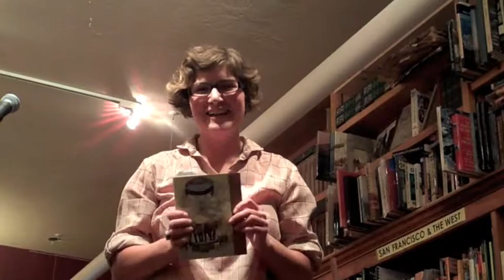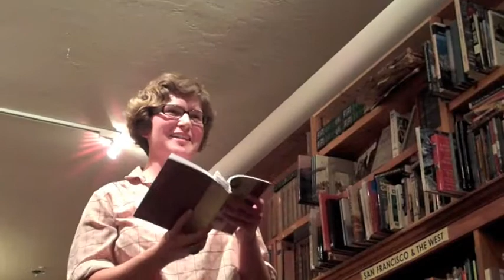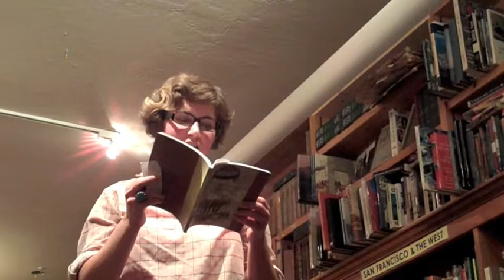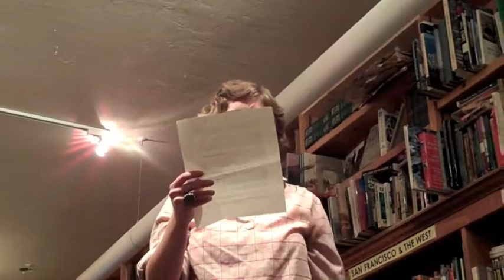Britta Austin « Armada:Everywhere Man.m4v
{June 16 11} Bird and Beckett Books and Records hosted an exclusive preview of Invisible City Audio Tours upcoming tour, Everywhere Man, with readings by contributors Britta Austin, Sarah Fran Wisby and creator of the newest tour, Jim Nelson.